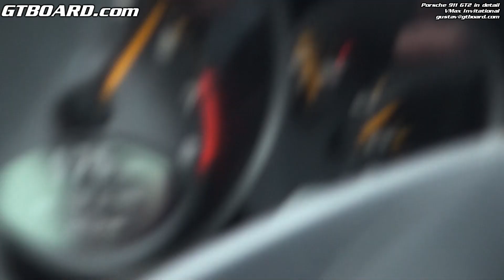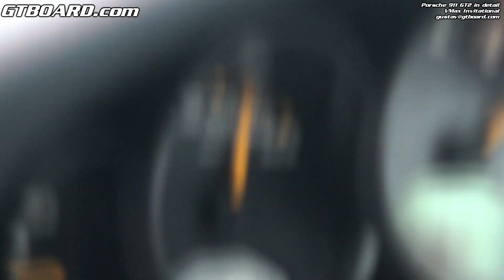Porsche 911 GT2 RS in detail and ridealong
Porsche 911 GT2 RS in detail and ridealong filmed by passenger (not me). Brand new and delivered one day before this was shot.